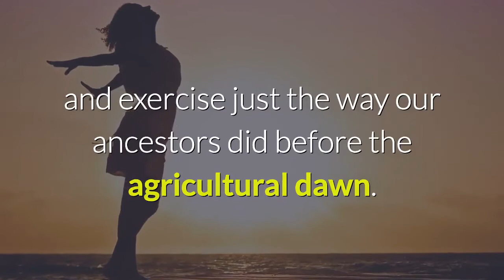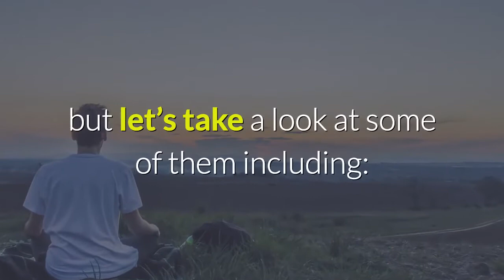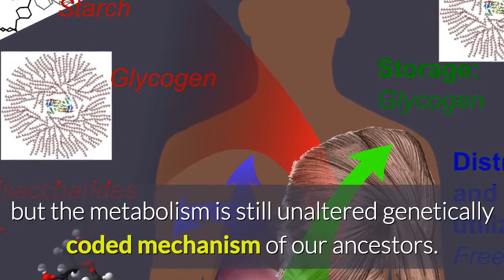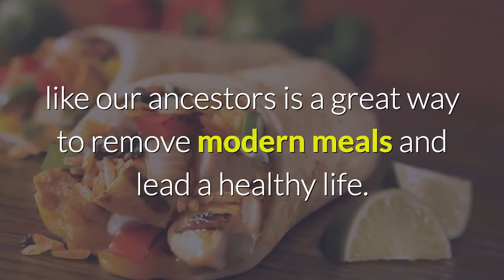Primal Living Benefits.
Following the primal diet and choosing foods that are natural and organic is in fact the best approach towards optimum health. Going Primal means that you eat and exercise just the way our ancestors did before the agricultural dawn. This approach is indeed the best that we can do in 21st century where life has become so fast and we indulge in poor, unhealthy eating habits.

Agriculture has been there for about 10,000 years, which is just a small sliver of long existence of humanity. Before that an average the human spent most of the time gathering and hunting food, foraging fruits, plants, seeds and nuts.

So, what does a primal follower actually consume? Well, they put emphasis on fruits, animals, oils, nuts, plants and seeds. Going deep in what you can eat on a primal diet include:

Plants.

Vegetables of all sorts can be eaten.

Animals.

Meat of all sorts like chicken, pork, beef, fish, eggs etc can be taken in large quantities in a primal diet.

Seeds.

Pumpkin seeds, sunflower seeds and others are good to eat in this diet .

Nuts.

Walnuts, almonds, macadamias are included. Peanuts are not allowed in primal living because they are legumes.

Oils.

Coconut oil, olive oil and fish oil are some options that can be chosen for primal meals.

What’s not included?

The non primal foods include sugars, processed items, dairy products and grains of all sorts like rice, bread, pasta etc.

The benefits of a primal lifestyle are wide but let’s take a look at some of them including:

• Fat burning and weight loss.
• Increased level of energy.
• Slower pace of aging.
• Less risk of facing heart disease and other problems.

In all, this diet abstains from the foods that the metabolism was not actually made to eat or digest. Our modern day diet has changed considerably since the Cavemen times but the metabolism is still unaltered genetically coded mechanism of our ancestors.

Benefits.

So, is the primal lifestyle worth the efforts and time? Surely, if you start eating the diet for some time, you will notice marked difference in your overall wellbeing and health. Your sleep pattern will improve, you will be more alert with better mental clarity and will have enhanced energy all through the day.

The benefits of primal living can be great. By eliminating unhealthy foods, increasing intake of healthy Omega 3 body fat as well by reducing the intake of high glycemic index sugar, you will be able to reduce pounds from your body in no time. Also, your cholesterol level will improve and you will face reduced risk of serious illnesses. Your resistance to diseases will also improve and you will face better performance of your body cells.

So, to conclude, it can be said that eating like our ancestors is a great way to remove modern meals and lead a healthy life. What are you waiting for? Go ahead and lead a primal life.

And if you want to learn more, I recommend you click the link in the description to discover how to live and eat like a caveman to become healthier and change your life.